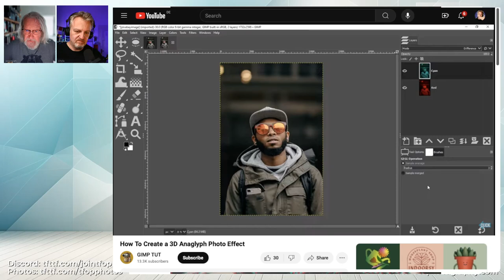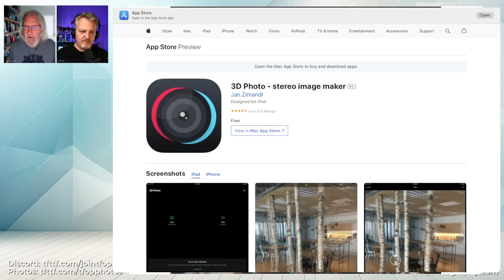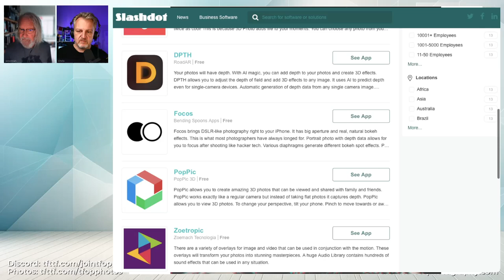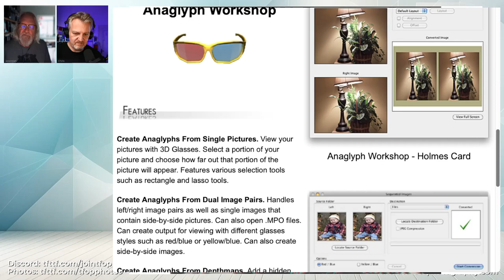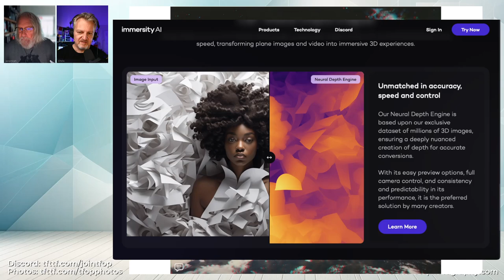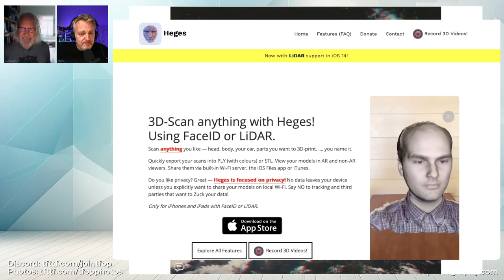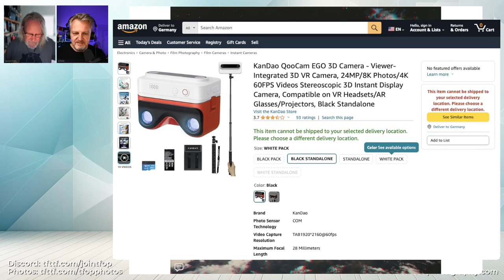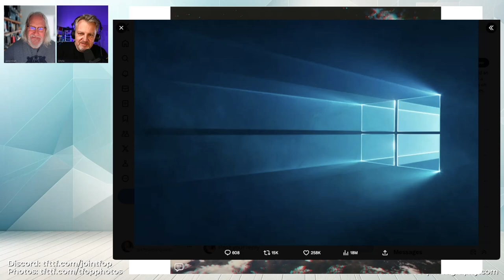305 Depth Discoveries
In this episode, Chris and Jeremiah explore the fascinating world of 3D. They discuss various topics, including anaglyphs, 3D photo apps, and innovative technologies. Learn how to create stunning anaglyph photos with [Anaglyphs by Jeremiah] and watch a [YouTube tutorial] on making your own. Other interesting links: [3D Photo Stereo Image Maker] [i3DStereoid app] [Slashdot app compilation] a [step-by-step guide] Hardware: Matterport's [Pro2 3D camera] [anaglyph software] FaceID 3D creation using [Heges] [video about using Heges] [Immersity]

- [The KanDoo 3D camera and viewer]

Chapters:
00:00:00 Introduction to the Future of Photography
00:03:05 The Evolution of 3D Photography
00:11:28 Exploring Holography and 3D Imaging
00:14:10 User-Friendly 3D Photo Editing Apps
00:19:04 Diving into Anaglyph and Lenticular Imaging
00:22:07 Innovations in 3D Cinema and Photography
00:24:16 Transforming Ordinary Photos into 3D Art
00:26:47 Fun with 3D Scanning Technology
00:28:18 Bridging Old and New Techniques in Photography
00:29:35 The Exciting Future of 3D and Beyond
00:31:01 Fun Gadgets for 3D Photography
00:32:36 Practical Effects in Film and Photography
00:34:35 Conclusion and Call to Action